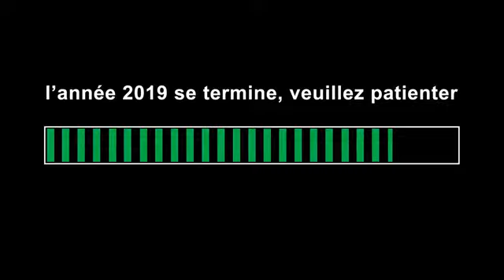Bonne année 2020!